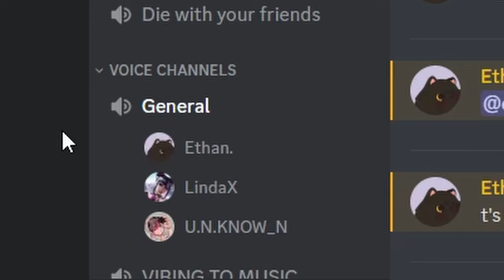Chest Protector Bubba Killed Us Then Joined Our Swf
I hope you enjoy my DBD experiences